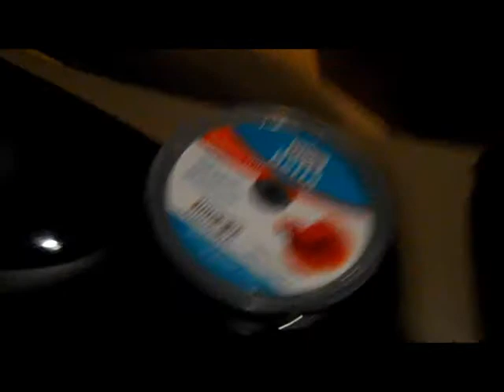JETHRO THE BETTA